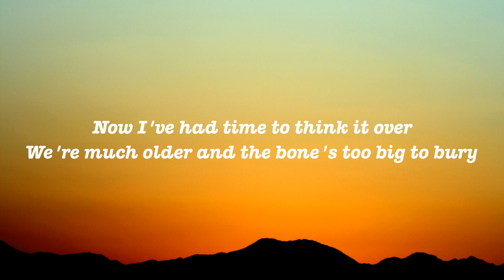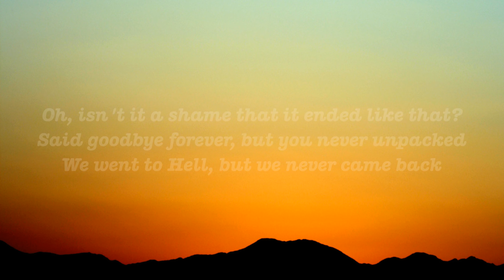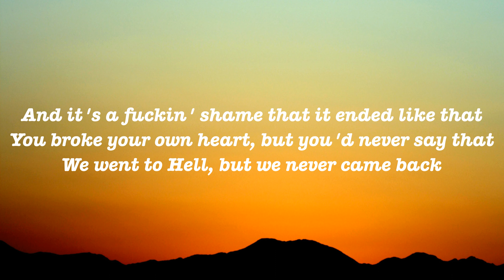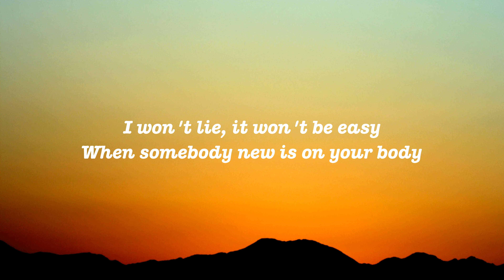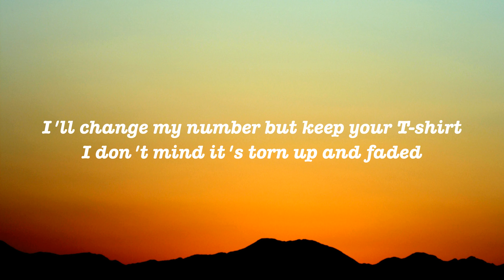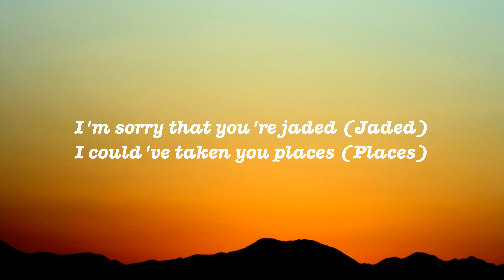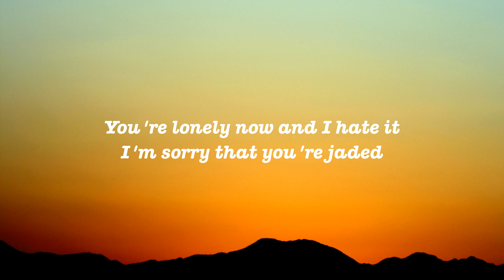Miley Cyrus - Jaded (Lyrics)